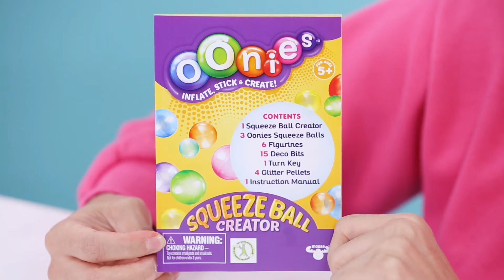두 번째엔 잘 만들 수 있을 줄 알았지🤣 지니의 우니스 스퀴즈 만들기 Oonies squeeze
☆ 헤이지니 인스타그램 - jini_pinkpink